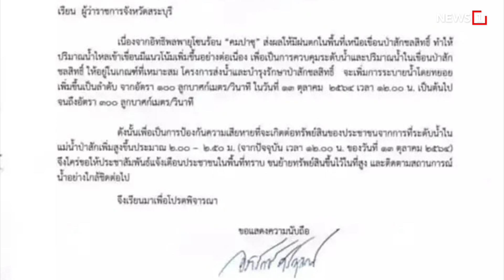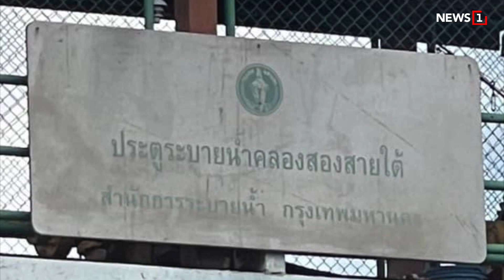“เขื่อนป่าสักฯ” เตือนปชช. ขนของขึ้นที่สูง : [NEWS UPDATE]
เขื่อนป่าสักชลสิทธิ์ เตรียมปล่อยน้ำเพิ่ม 3 เท่า จาก 100 ลบ.ม./วินาที เป็น 300 ลบ.ม./วินาที เนื่องจากอิทธิพลพายุโซนร้อนคมปาซุ นายอภิรักษ์ ศรีกุลวงศ์ ผู้อำนวยการโครงการส่งน้ำและบำรุงรักษาป่าสักชลสิทธิ์ ลงนามแจ้งด่วนที่สุดถึงผู้ว่าราชการจังหวัดสระบุรี ให้แจ้งเตือนประชาชนเฝ้าระวังขนของขึ้นที่สูงและติดตามสถานก